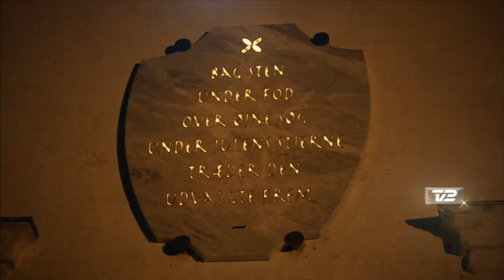Ludvig og Julemanden